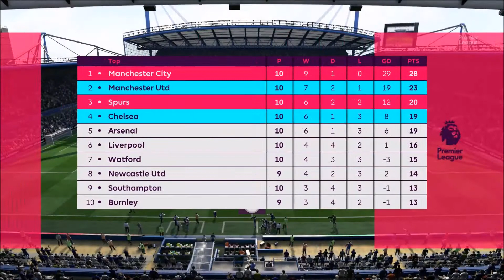FIFA18 Sim Chelsea Vs Manchester United - Premier League 05/Nov/2017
In this weeks sim we see Chelsea take on Manchester united who sit in second place and Chelsea 4th in the league live Commentary from INSANEBRIT predict your scores bellows

1080p W/ Live Commentary on PS4 Pro OR XBOX ONE S

If You would like to sponser me and get a shoutout for you youtube channel or
depending on the size of your channel prices vary